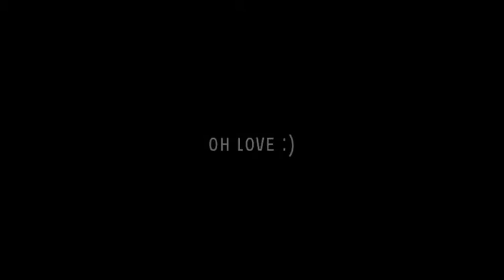Come to the River - Housefires (cover) by Isabeau x Alyssa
I hope you'll join in... :)

thank you, Layne, for introducing me to Housefires -  a band of musicians from Atlanta, GA who love the Lord and desire to lead others in genuine worship.

(Link & handles listed below)

EP on Amazon
Thank you for stopping by:) Come Again Soon.